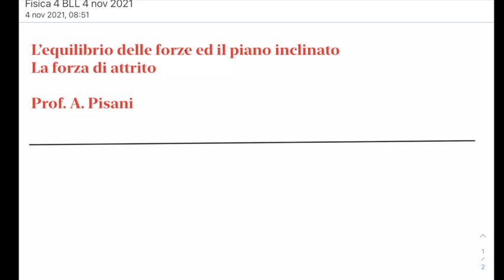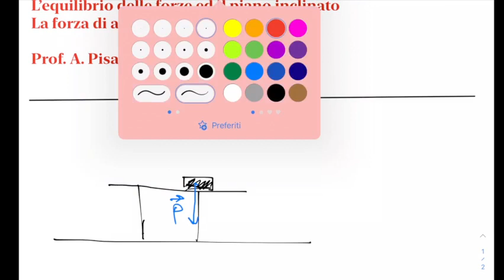LLFB4.04nov21 L'equilibrio sul piano inclinato e l'attrito.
L’equilibrio sul piano inclinato.
L’equilibrio delle forze su un piano inclinato. La forza d’attrito ed i diversi tipi di attrito. Il coefficiente di attrito radente. Esempi.